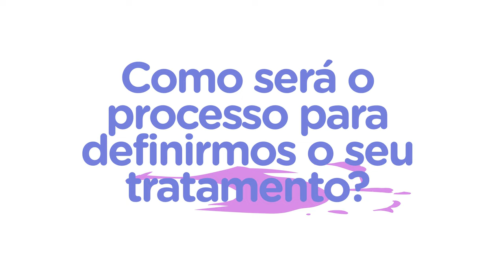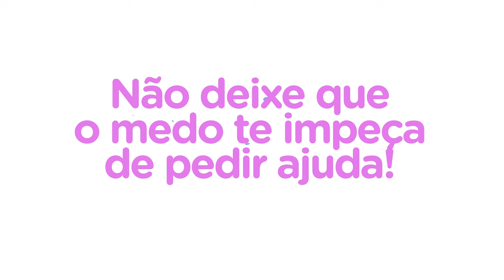PRINCIPAIS TRATAMENTO DE FERTILIDADE: QUAL É A MELHOR OPÇÃO?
Você tem curiosidade em saber quais são as principais etapas da Fertilização In Vitro (FIV)?

Neste novo vídeo do canal, falo sobre as opções disponíveis para engravidar e explico detalhadamente cada fase da FIV: preparação, estimulação e captação, fertilização e transferência de embriões. Tudo isso seguindo um protocolo personalizado para cada casal.